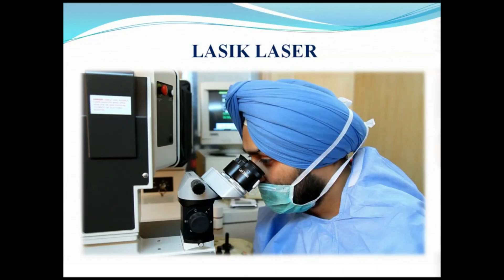Himachal: कौल सिंह बोले- 'अभी सिर्फ छोटी मछलियां लगी हाथ, मगरमच्छ पकड़ से दूर'